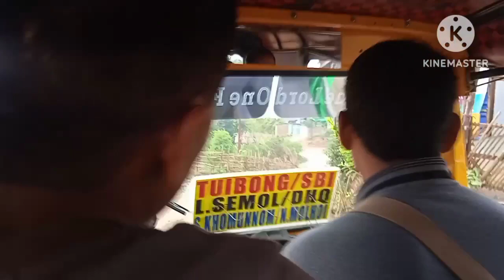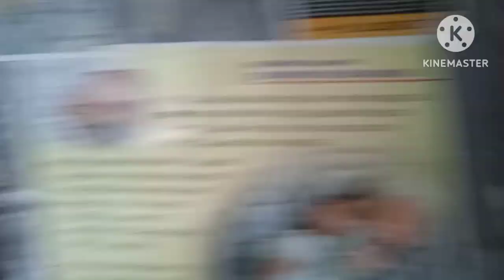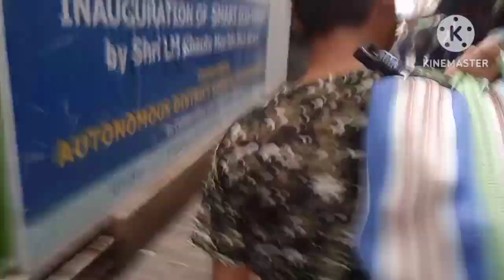First time vlog on ccpur lamka bazar //love marriage 😱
First time vlog on lamka bazar

 ka video hin sem ji hohi kajo kham2 a Kan sem ji ahin nal lw di jong katahsan nai hijong le ka video upload net ejat ham kachai je in bol thei2 neina bol pih ji uvin like share ho na😁